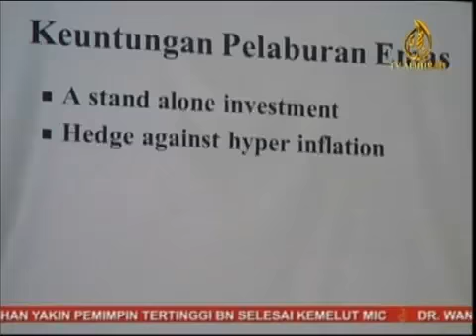Pelaburan Emas Public Gold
Dah Ada Akaun SIMPANAN EMAS 🙋🏻‍♀️🙋🏻‍♀️??
Pm : Znieda_Dinar